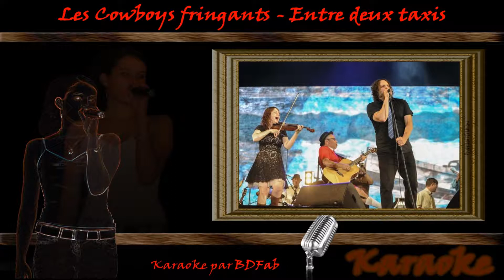Les Cowboys Fringants - Entre deux taxis (2008) [BDFab karaoke]